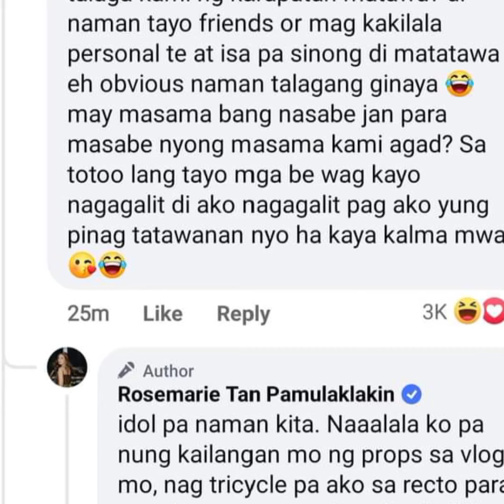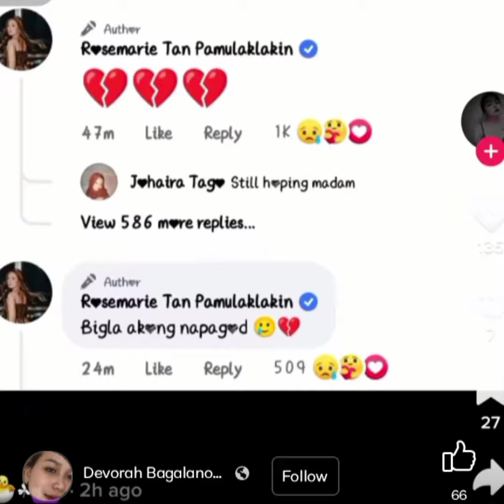ROSMAR, ZAINAB AT RABIYA MATEO NAGPARINIGAN NG PANGGAGAYA ISSUE